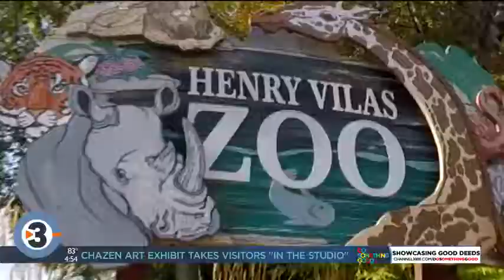News 3 Now Update: A very slow race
Lola and Lui share this week's animal news.